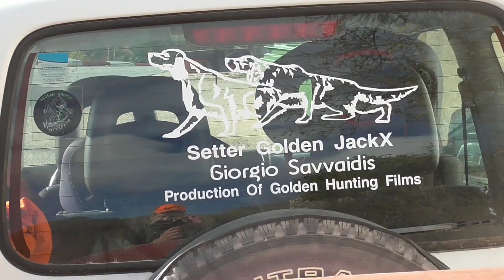Κυνήγι Μπεκάτσας/Caccia alla Beccaccia/Καλύτερα να συλλέγεις στιγμές, όχι αντικείμενα.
Production of golden hunting films..
Giorgio Savvaidis..

Ακολουθήστε μας στο Facebook/YouTube.